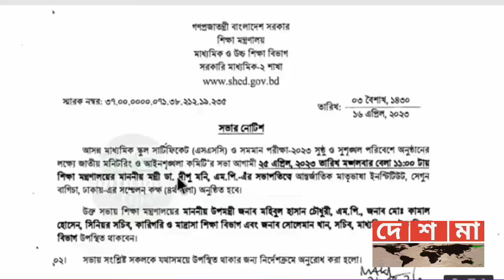🔥৩০ এপ্রিল SSC 2023 পরীক্ষা নিয়ে কী বললেন শিক্ষামন্ত্রী? | ssc 2023 update news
🔥SSC 2023 পরীক্ষা ১৫ দিন পেছানো হলো জানালেন শিক্ষামন্ত্রী | ssc 2023 update news | ssc 2023

🔥SSC 2023 প্রশ্ন পত্র কেমন হবে? জানালেন শিক্ষামন্ত্রী | ssc 2023 update news | SSC Exam 2023

credit:     @somoynews360

ssc exam 2023 kobe hobe
ssc exam 2023 update news
today
ssc exam 2023 short syllabus all
subject
somoy tv
short syllabus
ssc 2023 short syllabus
SSC 2023
ssc 2023 short syllabus all
subject
ssc 2023 test exam date
ssc 2023 short syllabus bangla
2nd paper
এসএসসি ২০২৩ পরীক্ষা কবে হবে
এসএসসি ২০২৩ এর সংক্ষিপ্ত
সিলেবাস
এসএসসি ২০২৩
এসএসসি ২০২৩ গণিতের সাজেশন
সিলেবাস বাংলা ২য়
এসএসসি ২০২৩ কবে হবে
এসএসসি ২০২৩ বাংলা ২য় সাজেশন
এসএসসি ২০২৩ সাজেশন
এসএসসি ২০২৩ ইংরেজি সাজেশন
এসএসসি ২০২৩ শর্ট সিলেবাস

ssc exam 2023 short syllabus